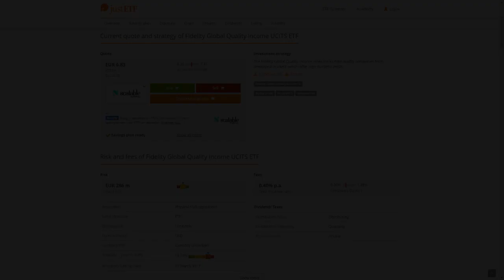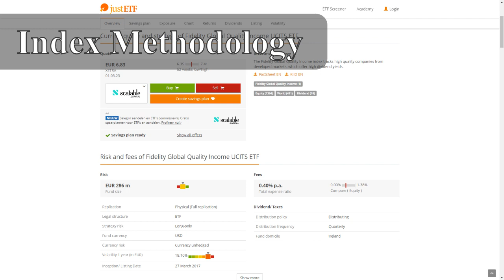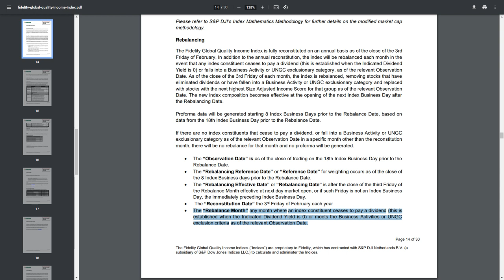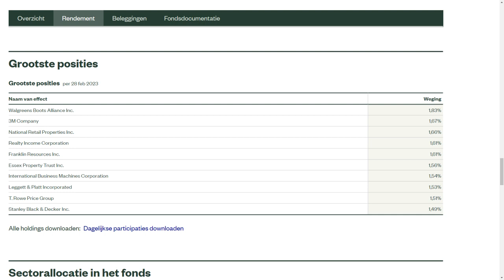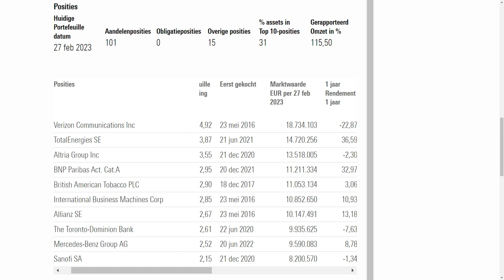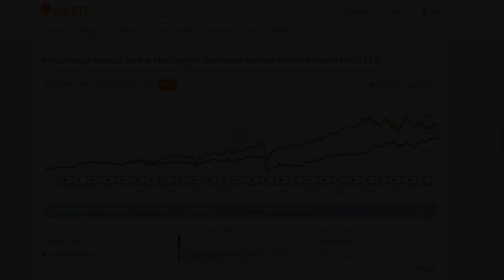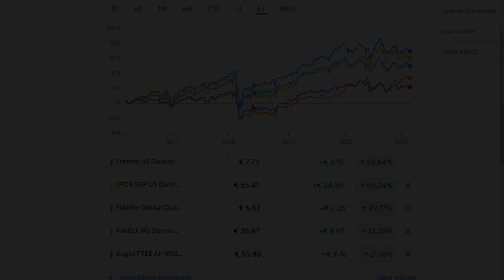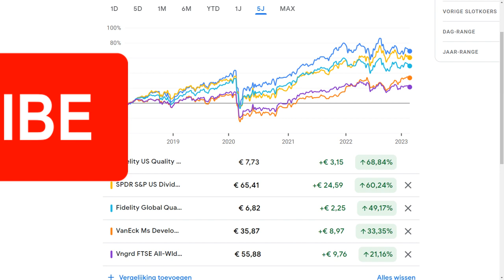De top 5 DIVIDEND ETFs!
Dividend beleggen wordt steeds populairder. Mensen willen graag een passief inkomen opbouwen in de vorm van dividend. Echter weten we ook hoe gevaarlijk en risicovol investeren in losse aandelen kan zijn waardoor ETFs voor de meeste beleggers een betere keuze is. Maar wat zijn nou de beste dividend ETFs? In deze video ga ik stuk voor stuk met jullie langs bij mijn 5 favoriete dividend ETFs waar je een mooi passief inkomen mee kan verdienen.

Inhoud:
00:00 Intro
00:34 Fidelity Global Quality Income ETF
04:28 Fidelity US Quality Income ETF
05:49 SPDR US Dividend Aristocrats ETF
07:57 VanEck Morningstar Developed Markets Dividend Leaders ETF
09:50 Vanguard All-World High Dividend Yield ETF
11:50 Rendement van alle ETFs
12:13 Conclusie Wat is de beste ETF?
13:21 Outro